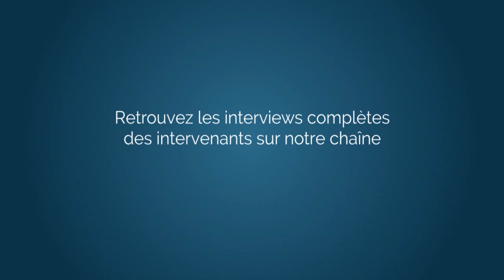DiploWeek - Lancement de l'Institut Open Diplomacy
Youth Diplomacy est officiellement devenu l'institut Open Diplomacy à l'occasion d'une DiploWeek exceptionnelle (1-6 oct.2014) qui a réuni une douzaine d'intervenants de premier plan (Laurence Parisot, Marie-Claire Carrere-Gee, Emmanuelle Wargon...) pour 4 soirées-conférences à l'ESCP Europe.